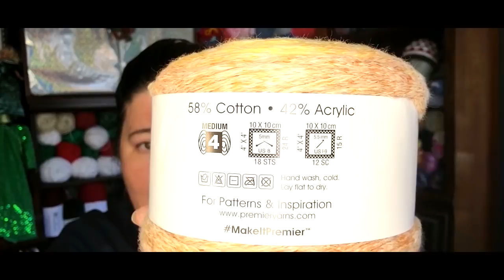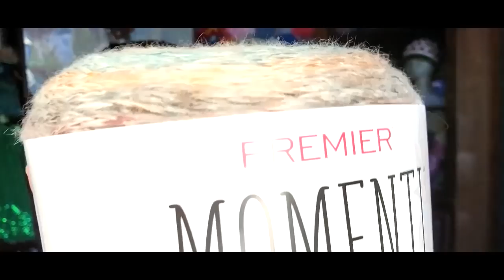Premier Momenti Yarn review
Available right now only at Herrschnerrs

My Favorite hooks
Furls Crochet

or
Beach Cardi pattern
or Honeysuckle Poncho

TeeSpring designs!!!

Jennifer
Cinnamon Stitches
Fredericksburg VA
22404